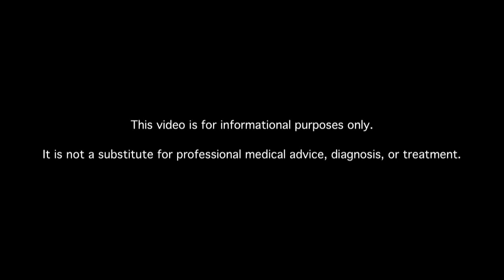How Should Diabetics Cleanse Their Skin?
Learn about diabetics cleansing their skin. MDs answer your diabetes questions.